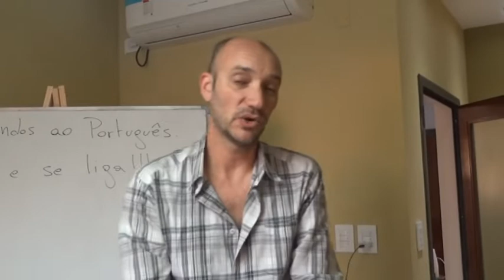CÉSAR RESEK - PROFESOR - BRINDA CLASES DE PORTUGUÉS EN EL CUEC